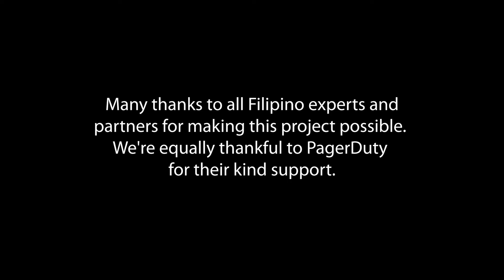Locally-Led Medical Drone Delivery in the Philippines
Philippines Flying Labs has teamed up with local clinics and public health professionals in Tawi-Tawi to enable demand-driven drone deliveries. WeRobotics provided the initial training and technology transfer. Philippines Flying Labs led all the operations including community engagement, securing regulatory approvals and carrying out the medical deliveries. This video is the first in a series that will document the project, which was kindly supported by PagerDuty.